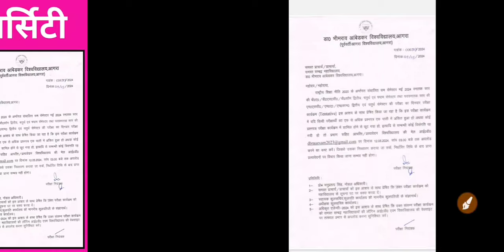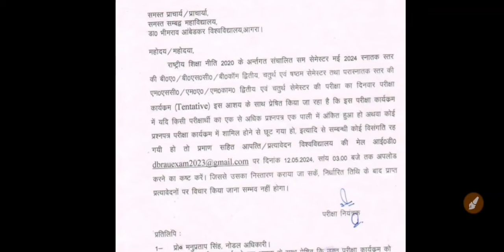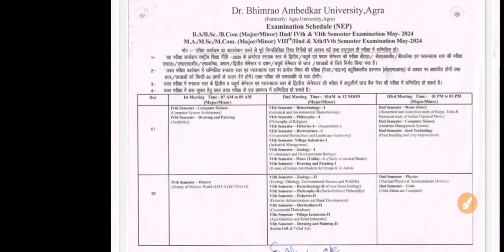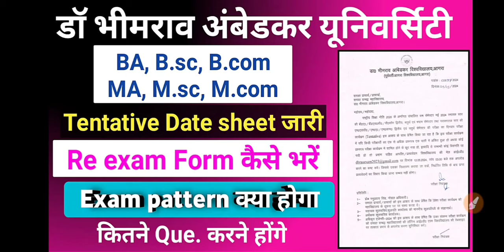Tentative Date sheet जारी | Exam pattern dbrau | dbrau back form date | dbrau exam last date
Mayur_llb

search topic:-

1st semester re exam form
agra university 1st semester re exam form
2nd semester re exam form

@Mayur LLB